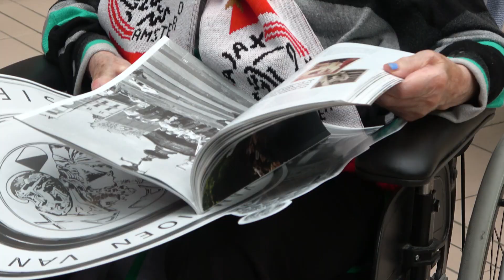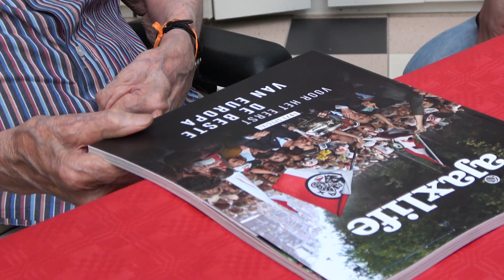Bewoners Sarphatihuis worden verrast met special over 1971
Om in tijden van afstand toch dichtbij de supporters te blijven, besloten we om de meest  kwetsbare Ajacieden in het zonnetje te zetten. We verrasten de bewoners van het Sarphatihuis met onze Ajax Life special over de jaren '70, die ze zelf nog hebben meegemaakt.

Het magazine ook ontvangen? Sluit je dan aan!